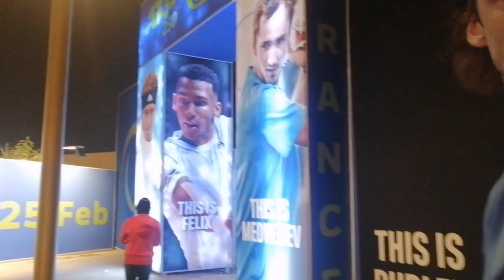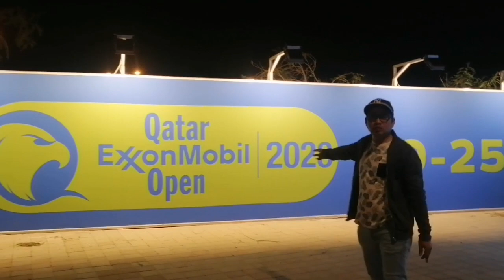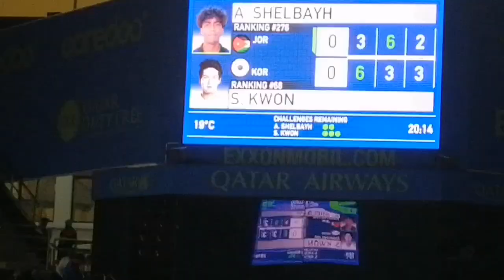🇯🇴 ABDULLAH SHELBAYH VS. 🇰🇷 SOONWOO KWON QATAR EXXONMOBIL OPEN 2023